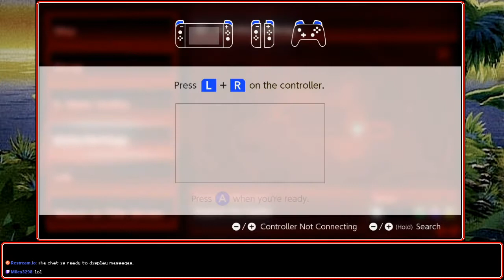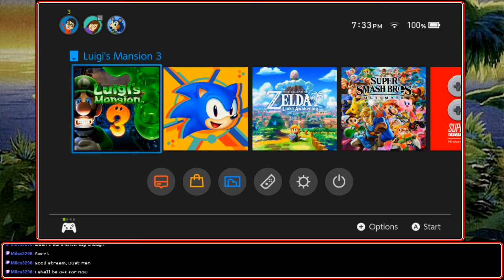[Stream] Luigi's Mansion 3 (Part 3)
I'm a mean green mother from outer space.